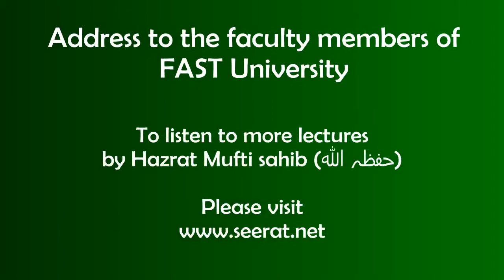2018 04 26 FAST University Address to Faculty Members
Lectures delivered by Mufti Muhammad Saeed Khan
Al-Nadwa Educational Trust, Islamabad, Pakistan

Mufti Muhammad Saeed Khan دامت بركاتهم

A leading scholar of the current era. His teachers include such luminaries as Shaykh Abul Hasan Ali Nadwi, Shaykh Hamid Mian Sahib, Shaykh-ul-Hadith Muhammad Zakariya Kandhalwi (رحمة الله ﻋﻠﻴﻬﻢ). He is one the few scholars who have been granted Khilafat by Shaykh Abul Hasan Ali Nadwi (رحمة الله عليه). He:
has been doing Tafseer since 1983.
has been doing Fatwa Work since 1987.
has been teaching Hadeeth since 1987.
taught Radd-e-Mirzaiyat courses at Aalami Majlise Tahaffuze Khatam-e-Nabuwwat, Multan, Pakistan in 1989.
taught Tafseer-ul-Quran in 1996 and 1998 at Islamic Center of Detroit, Wayne State University.
taught Tafseer-ul-Quran in 2003 to 2005 at Islamic Center of Irving, Texas.
taught Islamic Studies at FAST National University, Islamabad.
Following is a brief glimpse at the list of his prominent teachers:

Learned Tafseer from

Shaykh-ul-Quran Maulana Ghulam Ullah Khan (رحمة الله عليه), Rawalpindi, Pakistan.
student of Maulana Hussain Ali, Mianwali, Pakistan.
student of Hazrat Maulana Rasheed Ahmed Gangohi, Gangoh, India
student of Hazrat Maulana Mazhar Nanotwi (رحمة الله ﻋﻠﻴﻬﻢ).

Hadeeth

Learned Hadeeth from Hazrat Maulana Hamid Mian (رحمة الله عليه), Jamia Madania, Lahore, Pakistan.
student of Shaykh-ul-Islam Maulana Husain Ahmad Madani (رحمة الله عليه), Darul-Uloom Deoband, India.
Learned Hadeeth from Hazrat Maulana Abdul Qadeer (رحمة الله عليه), Pakistan.
student of Maulana Anwar Shah Kashmeeri (رحمة الله عليه).
Has Ijazah in Hadeeth from Shaykh-ul-Hadeeth Hazrat Maulana Muhammad Zakariyya Sahib (رحمة الله عليه), Madina Munawwara, Saudi Arabia.
Has Ijazah in Hadeeth from Hazrat Maulana Abul Hassan Ali Nadwi (رحمة الله عليه), Lucknow, India.
Has Ijazah in Hadeeth from Maulana Marghoob-ur-Rehman (رحمة الله عليه), Darul-Uloom Deoband, India.
student of Maulana Abdul Rehman Panipati.
student of Hazrat Maulana Fazal-ur-Rehman Ganj Muradabadi.
student of Hazrat Shah Abdul Aziz Muhadith Dehalwi.
son & student of Hazrat Shah Waliullah Muhaddith Dehalwi (رحمة الله ﻋﻠﻴﻬﻢ).
Maulana Rasheed Naumani (رحمة الله عليه), Karachi, Pakistan,
student of Maulana Haider Hassan Khan (رحمة الله عليه).

Learned History from

Learned Translation from

Maulana Abul Hassan Ali Nadwi (رحمة الله عليه).
Who learned from His grandmother.
She got Ijazah from the daughter of Hazrat Shah Abdul Qadir Muhaddith Dehalwi (رحمة الله عليه), whom she met during Hajj.
She learned it from her father, who was son of Hazrat Shah Waliullah Dehalwi (رحمة الله عليه).

Degrees

Masters in Arabic (Jamia Madania, Kareem Park, Lahore, Pakistan).
Masters from Shah Wali Ullah Academy, Hyderabad, Sind, Pakistan in 1991, equivalent to Masters in Arabic/Islamic Studies/Islamic Cultures for the purpose of teaching in universities/colleges and for pursuing higher studies.
Masters in Islamic Studies (Jamia Madania, Kareem Park, Lahore, Pakistan).
Ifta (Mufti Course): (Jamia Madania, Kareem Park, Lahore, Pakistan).
Radd-e-Mirzayat course (Aalami Majlise Tahaffuze Khatam-e-Nabuwwat, Multan, Pakistan) 1987.
Hadeeth training , (Darul-Uloom Taleem-ul-Quran, Rawalpindi, Pakistan) in 1982.

Publications

ریزہٌ اَلماس
Rezah-e-Almaas (Urdu)

سلام کے شرعی احکامات
Salaam kay Sharai Ehkamaat (Urdu)

قیام دارالعلوم دیوبند - ایک غلط فہمی کا ازالہ
Qiyam Darul-Uloom Deoband - Ek Ghalat Fehmi Ka Izalah (Urdu)

جناب مولانا وحیدالدین خان صاحب کی بےخبری یا تجاہل عارفانہ
Janab Maulana Waheed-ud-Deen Khan sahib ki Be-khabri ya Tajahul Aarifana (Urdu)

قرآن حکیم کی تلاوت کے احکام اور مسائل
Quran-e-Hakeem ki Tilawat kay Ehkaam aur Masail (Urdu)

دیوبندیت کی تطہیر ضروری ہے
Deobandiyat ki tat'heer zaruri hai (Urdu)

حديثِ وَفا
Hadeeth-e-Wafa (Urdu)

مجموعہ تعوُّذات
Majmuah Tawwuzaat (Urdu)

تب و تاب جاودانہ
Tab-o-Tab-e Jawedana (Urdu)

Purpose of life (Urdu/English)

Editor, Al-Hamid (monthly) Urdu magazine.

Editor, Al-Nadwah (monthly) Urdu magazine.

Editor, Al-Munad (monthly) Urdu magazine.

Arabic Translation of Uswa-e-Rasool Akram (ﺻﻠﻲ اﷲ ﻋﻠﻴﻪ ﻭﺳﻠﻢ) by Hazrat Dr. Abdul Hai Sahib (رحمة الله عليه).

Arabic Translation of Fatawa-e-Rasheedia by Hazrat Maulana Rasheed Ahmed Gangohi (رحمة الله عليه).